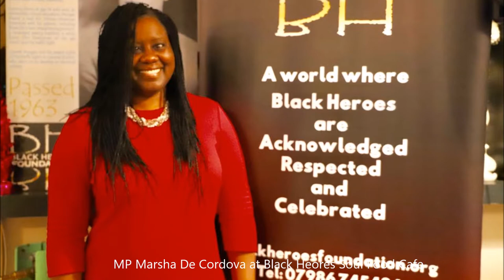MP Marsha De Cordova at Black Heroes Soul Food Cafe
Wandsworth MP Marsha De Cordova visits the Black Heroes Soul Food Cafe on Thursday 26 April 2018.  She talks about being an MP, and discusses Windrush, interviewed by DJ Elyane Smith.